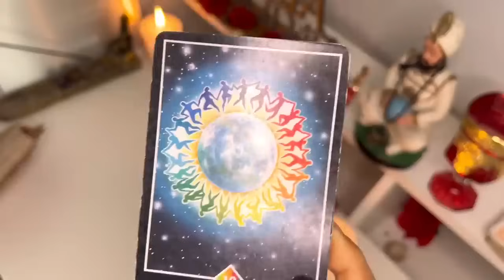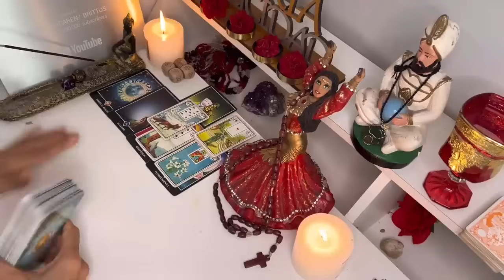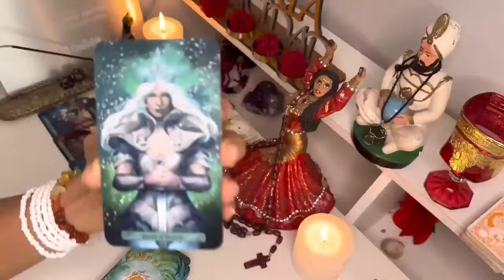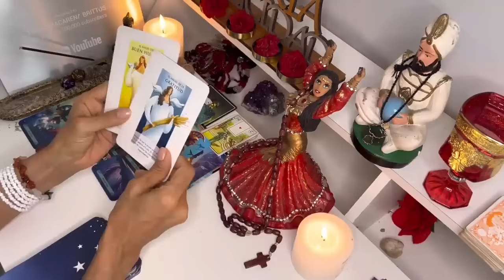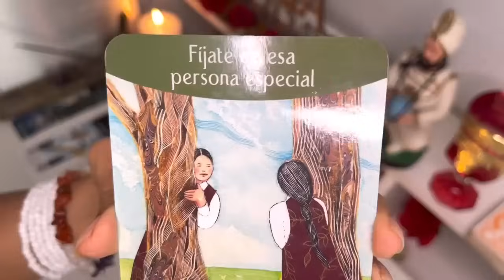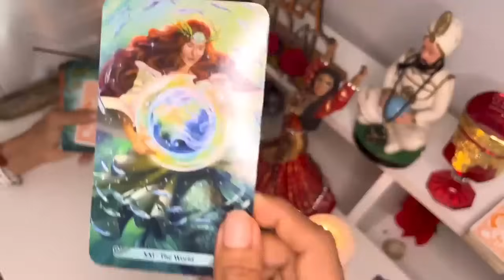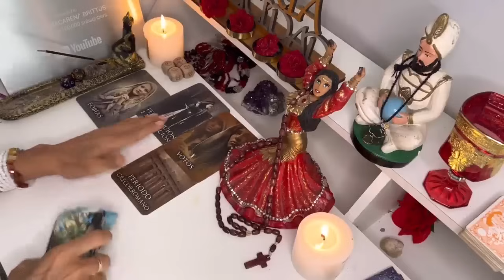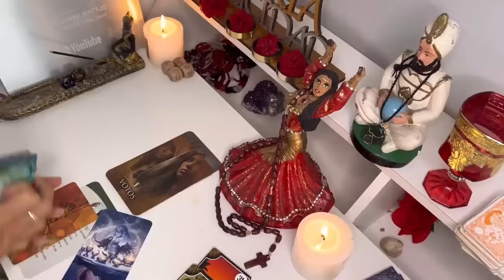💃Cáncer♋️EL DESTINO TE TIENE PREPARADA MUCHAS SORPRESAS! ESTÁS LISTO?🤩🔥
Macarena